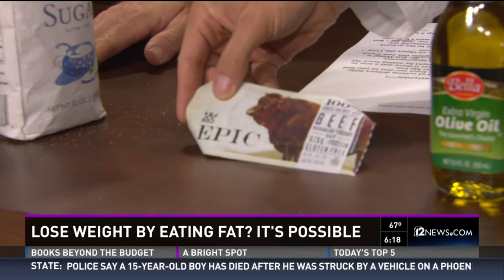Dr Eric Wood, ND KPNX NBC-Phoenix May 18, 2015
Dr Eric Wood, ND discussing how including more fat in your diet can actually help you lose weight, get ready for bikini season, improve your blood sugar, help hormonal imbalance, and more!